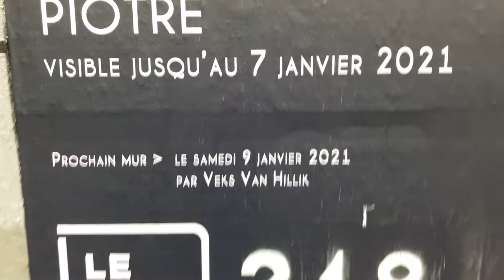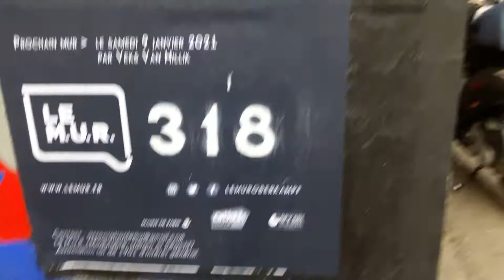Le Mur Oberkampf lemuroberkampf Piotre @lemuroberkampf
+ Association Le M.U.R. Modulable Urbain Réactif lemur ( lemur.fr )
+ Peintures pour artistes Apy Art apyart ( apyart.com )